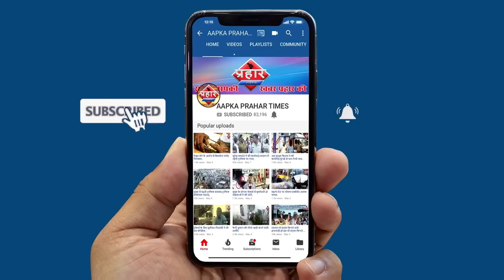जुबली पार्क में हुआ पुलिस से झड़प | Firoj Hashmi | Prahar Times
जुबली पार्क में हुआ पुलिस से झड़प
पुलिस वाले के सर पर मार लगी